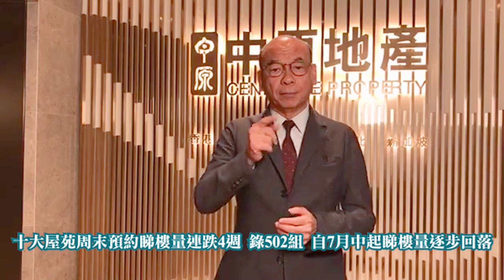【樓市分析】CCL 破頂後連跌兩周 本周報189.52 按周跌0.46%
中原城市領先指數CCL最新報189.52點，按周跌0.46%，連跌2周共0.95%。中原城市大型屋苑領先指數CCL Mass報192.77點，為歷史第三高，按周升0.14%。CCL(中小型單位)報190.28點，按周跌0.01%，連跌2周共0.49%。CCL(大型單位)報185.47點，按周跌2.81%，單周跌幅為45周最大，連跌2周共3.39%，拖累CCL破頂後升勢受阻。

新界西CCL_Mass報178.56點，按周升2.27%，創歷史新高。近4周計，新界西CCL_Mass錄得3次創新高，累升1.02%，走勢持續向上。新界東CCL_Mass同樣表現理想，報204.91點，按周升0.33%，近4周錄得3升1跌，走勢同樣反覆向上。新界兩區指數齊升，近4周出現2次，顯示用家市主導下，支持新界樓價向上。

港島CCL_Mass報196.13點，按周跌0.47%，連跌2周共0.94%。九龍CCL_Mass報186.00點，按周跌0.98%，前周創歷史新高後，連跌2周共1.54%。港九市區樓價同樣連升3周後，近2周走勢回軟，拖累CCL破頂後升勢受阻，繼續於歷史高位爭持。現時港島CCL_Mass距離自身歷史高位相差1.56%，等待突破。

CCL三大整體指數前周齊破頂後，隨即連跌兩周，但同樣繼續於高位爭持。CCL及CCL(中小型單位)同樣於190點窄幅爭持、CCL(大型單位)於185點至190點之間反覆。近4周計，CCL累升0.39%、CCL(中小型單位)累升0.53%、CCL_Mass累升0.63%及CCL(大型單位)累跌0.38%，升跌幅輕微，相信樓價並非轉勢向下。樓價破頂後，用家追價意願下降，二手成交量減少，預計短期樓價將於歷史高位爭持。

今天(2021年8月27日)公佈的指數，根據2021年8月16日至8月22日簽訂正式買賣合約的中原集團成交計算。當中有近九成的交易是在2021年8月2日至8月8日簽臨時買賣合約，是復活節長假計第19周市況。8月25日金管局宣布增發400億票據，而天水圍新盤收票反應熱烈，對香港樓價的影響將會在2021年9月中旬公佈的CCL開始反映。